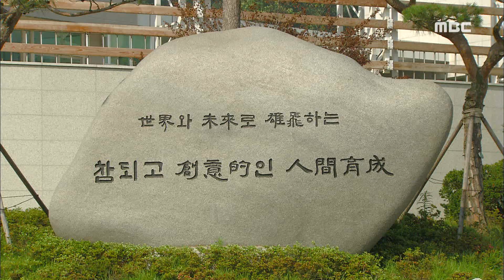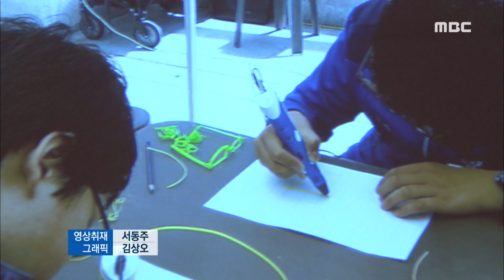무지개 학교, 앞으로의 과제는?-R (180422일/뉴스데스크)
최근 순천이 전남에서 16번째 무지개 학교 교육지구로 지정됐습니다. 전남도청은 지난 2013년부터 무지개 학교 교육지구 사업을 추진해오고 있는데, 애초의 방향대로 진행되지 못하고 있다는 목소리도 나오고 있습니다.

           ◀ＥＮＤ▶

전남도 교육청이 추진하는
학교 혁신 사업인 무지개 학교 사업.

각 학교가 특성에 맞게
무지개처럼 다채로운 빛깔을 낼 수 있도록
하자는 취지에서 시작됐습니다.

학생과 학부모, 교사 간의
자율적인 모임을 자주 마련해
학교 운영 과정에 반영하도록
지원하는 게 골자입니다.

◀ＩＮＴ▶ *오경준 / 여수교육지원청*
"처음에는 좀 낯설어했어요. 그동안은 학생은
학생끼리 학부모는 학부모끼리 됐었는데...
처음에는 사업을 이해를 잘 못 해서 왜 이걸
하느냐고 했는데 이제 참여하고 나니까
재밌어서 괜찮다(하며) 반응이 좀 좋았습니다."

개별 학교가 아닌 지자체 차원에서
교육청과 협약을 맺는 교육지구 지정사업에는
현재 전남 대부분의 지자체가 참여하는 등
활발하게 추진되고 있습니다.

[S/U] 그러나 방향을 재정비할 시점이라는
목소리도 나오고 있습니다.
무지개 학교에 대한 이해가 깊지 않다 보니
생각했던 만큼의 효과를
거두지 못하고 있다는 겁니다.///

실상 학교 구성원이 아닌
도 교육청이 주도해 사업이 진행되는
모양새라는 지적입니다.

학교별 맞춤 사업에 대한 고민 없이
우선 예산을 따기 위한 사업을 만드는
경우가 많다는 우려도 있습니다.

[C.G.1]◀ＩＮＴ▶ *김현진/전교조 전남지부장*
"실제로 학교가 정말 필요한 사업이나 학교가
정말 필요한 것들에 쓰지 못하고 교육청에서
요구하는 사업을 하기 위해서 계획서를 만들고,
사업만 나열되는 식으로 가고 있어서 상당히
그런 부분들은 우려가 되고요."

무지개 학교 중점 사업 중 하나인
선상무지개학교, 독서토론열차 등은
공보다는 실이 크다는 평가도 나오고 있습니다.

[C.G.2] 실제로 지난해 두 사업에는
12억 원 상당의 예산이 투입됐지만
참여한 학생은 모두 360여 명뿐이었습니다.///

무지개 학교 운영을 통한
실효성 있는 교육 복지 실현에
교육 당국의
보다 심도있는 고민이 필요해 보입니다.